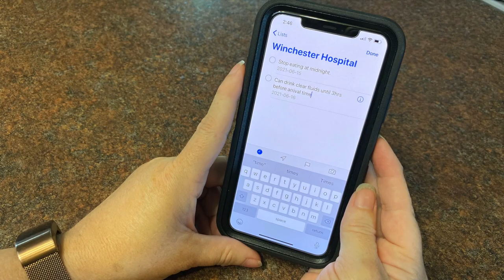Preparing for Surgery at WDMH - What You Need to Know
This video helps patients prepare for surgery at WDMH. Find out what you should be doing leading up to surgery and what happens on the day of your surgery.